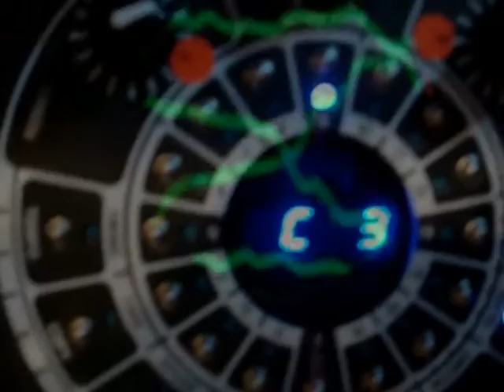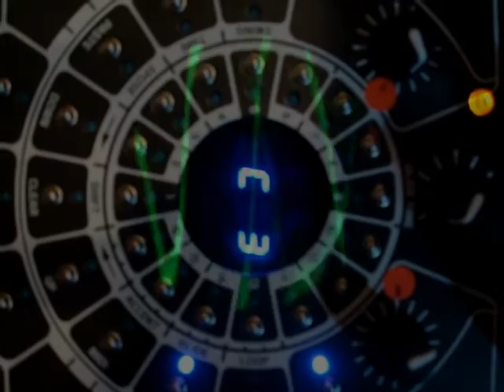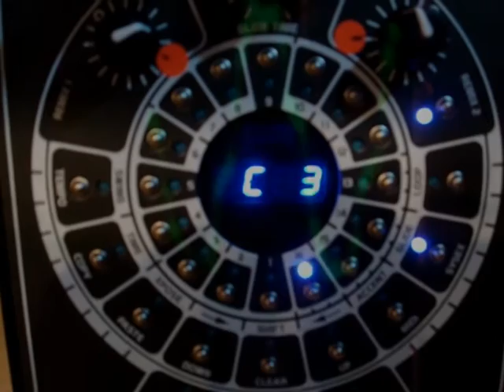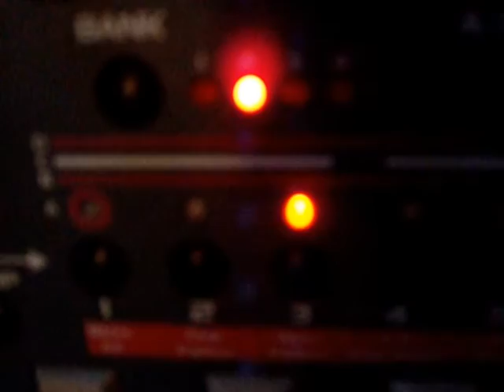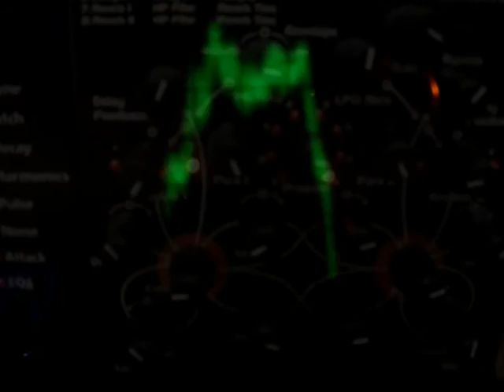FLY CHROMOSOME-FUTURERETRO ORB-SHERMAN FILTERBANK-JOMOX888,ACID,ANALOG